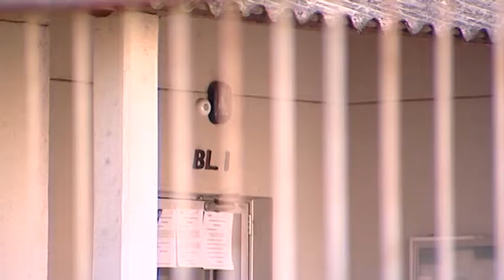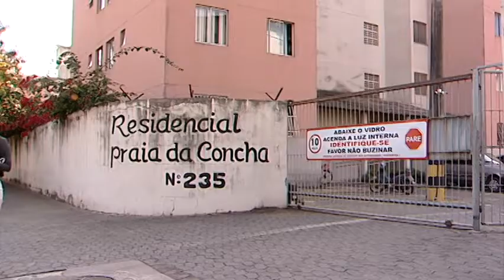TN2: O caso do PM que matou um homem no banheiro de casa durante a madrugada.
Iltemir Araújo prestou depoimento e foi preso.